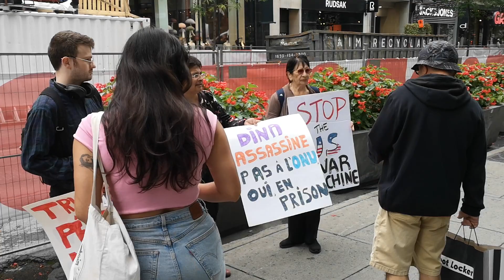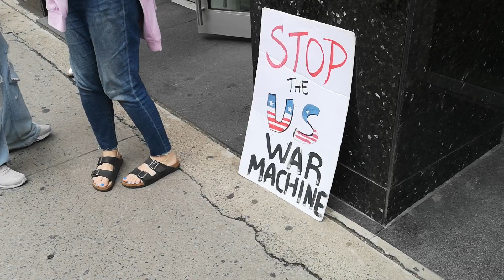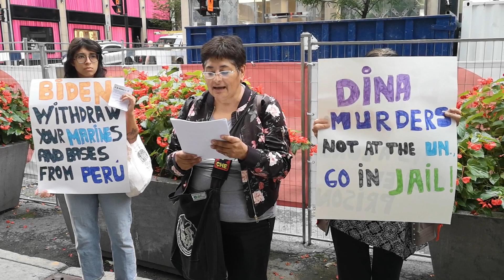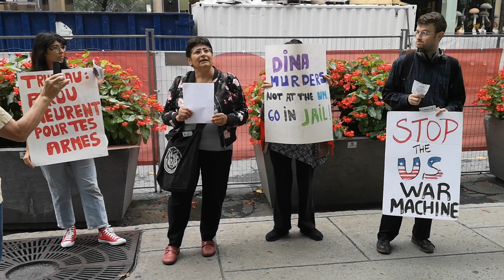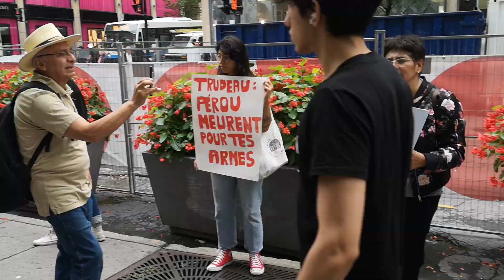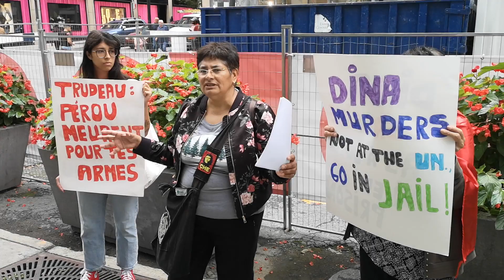Protesting US Influence & Military Presence In Peru At US Consulate In Montreal September 18 2023